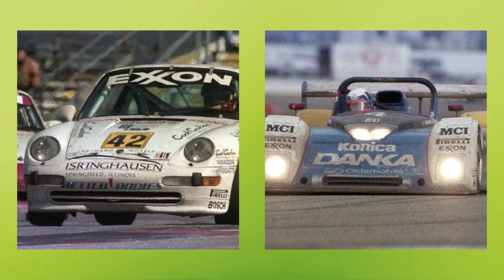1996 Rolex 24 at Daytona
A slideshow of photos from the 1996 Rolex 24 at Daytona endurance sports car race from the files of Florida-based freelance photographer Brian Cleary /